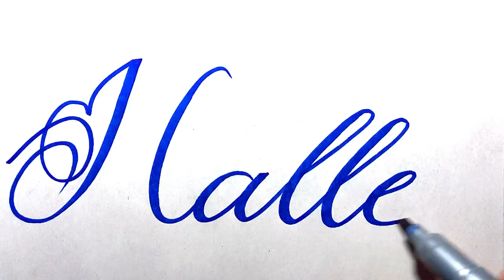Halle Name Signature Calligraphy Status | How to Draw, Cursive Calligraphy with Cut Marker